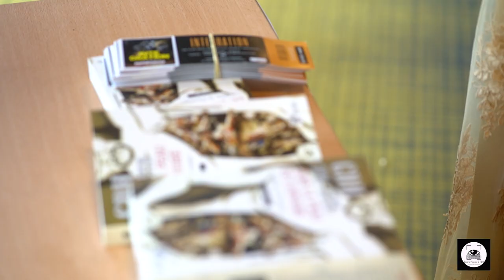Projection & débat autour du film Intégration - Cinéma Arplexe